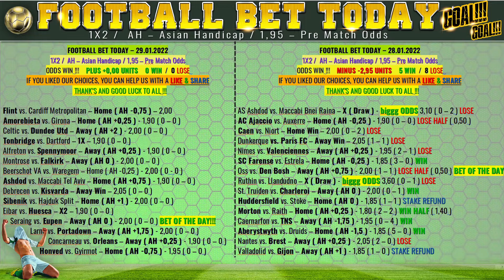🔴 LIVE ❓❗️ FOOTBALL PREDICTIONS/ Eibar vs. Huesca /TIPS betting freetips oddswin soccertips 👍😎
FOOTBALL PREDICTIONS TODAY | SOCCER PREDICTIONS | BETTING STRATEGY | LIVE BETTING,

29 January  2022.

betting expert, Predictions Football bet today; Predictions Football today betting expert, football predictions today,

Wettvorhersagen heute, heute Fußballvorhersagen; Fußballvorhersagen für heute; Wettenvorhersagen für heute; Wettentipps Fußball heute; Fußballvorhersagen heute kostenlos; Wetttipps;
pronostics de paris d'aujourd'hui, pronostics de football d'aujourd'hui; pronostics de football d'aujourd'hui; pronostics de paris d'aujourd'hui; conseils de paris sur le football d'aujourd'hui; pronostics de football aujourd'hui gratuits; conseils de paris;
pronostici scommesse oggi, pronostici calcio di oggi; pronostici calcio per oggi; pronostici scommesse per oggi; pronostici calcio oggi; pronostici di calcio oggi gratuiti; consigli sulle scommesse;
predicciones de apuestas de hoy, predicciones de fútbol de hoy; predicciones de fútbol de hoy; predicciones de apuestas de hoy; consejos de apuestas de fútbol de hoy; predicciones de fútbol hoy gratis, consejos de apuestas;

England Premier League predictions and betting tips for today 29/1/2022
Spain La Liga predictions and betting tips for today 29/1/2022
Italy Serie A predictions and betting tips for today 29/1/2022
France Ligue 1 predictions and betting tips for today 29/1/2022
Germany Bundesliga predictions and betting tips for today 29/1/2022
Football predictions and betting tips for today 29/1/2022

FOOTBALL PREDICTIONS TODAY|29/1/2022|BETTING TIPS|SOCCER PREDICTIONS|BETTING STRATEGY| live betting

big odds tips today
bet prediction today big odds
FREE BETTING TIPS LIVE
prediction match big odds
betting tips today good odds
sportsbetting sportsbet football predictions today,

Flint vs. Cardiff Metropolitan Football predictions and betting tips for today 29/1/2022
Amorebieta vs. Girona Football predictions and betting tips for today 29/1/2022
Celtic vs. Dundee Utd Football predictions and betting tips for today 29/1/2022
Tonbridge vs. Dartford Football predictions and betting tips for today 29/1/2022
Alfreton vs. Spennymoor Football predictions and betting tips for today 29/1/2022
Montrose vs. Falkirk Football predictions and betting tips for today 29/1/2022
Beerschot VA vs. Waregem Football predictions and betting tips for today 29/1/2022
Ashdod vs. Maccabi Tel Aviv Football predictions and betting tips for today 29/1/2022
Debrecen vs. Kisvarda Football predictions and betting tips for today 29/1/2022
Sibenik vs. Hajduk Split Football predictions and betting tips for today 29/1/2022
Eibar vs. Huesca Football predictions and betting tips for today 29/1/2022
Seraing vs. Eupen Football predictions and betting tips for today 29/1/2022 BET OF THE DAY!!!
Larne vs. Portadown Football predictions and betting tips for today 29/1/2022
Concarneau vs. Orleans Football predictions and betting tips for today 29/1/2022
Honved vs. Gyirmot Football predictions and betting tips for today 29/1/2022

WARNING GAMBLING !!!

- Bonanza2.MP3
- Conjuto_Grande2.MP3
- Fun2.MP3
- Sound off2.MP3